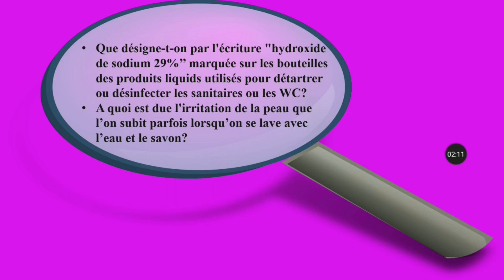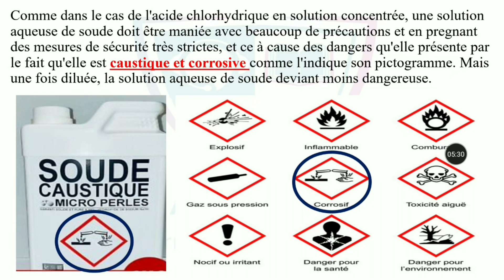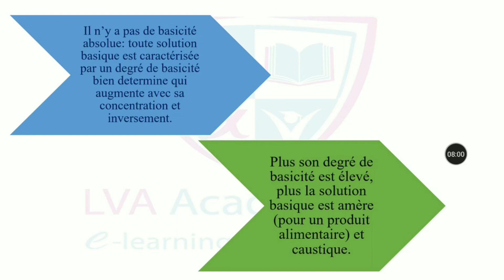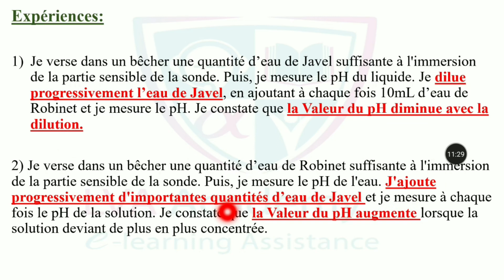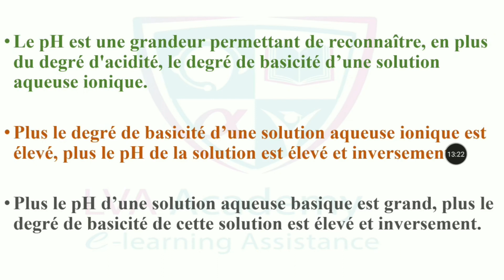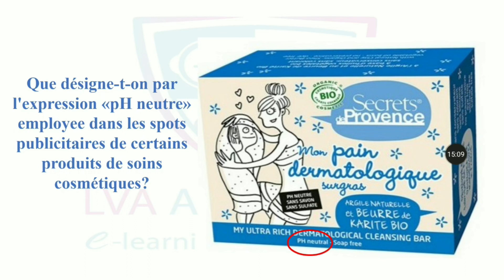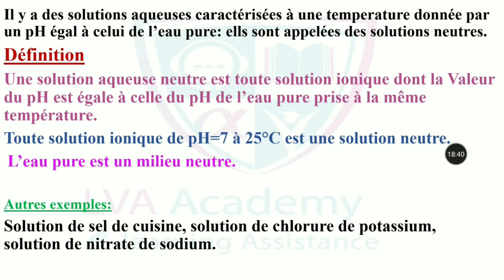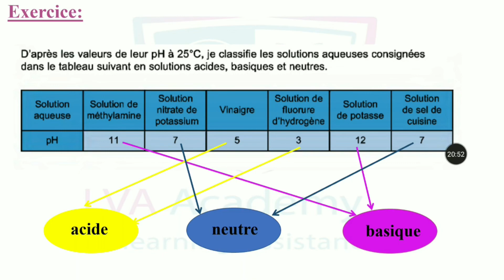✅Physique | Degré de Basicité d'une solution Basique - Partie 2- 9éme année Pilote